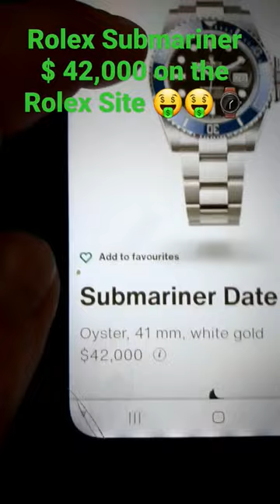Rolex Submariner Watch $ 42,000 on the Rolex Site Rolexwatches Rolexsubmariner 🤑🤑🤑🤑🤑⌚️⌚️⌚️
The Rolex Oyster Perpetual Submariner is a line of Sports Watches Designed for Diving And Manufactured by Rolex